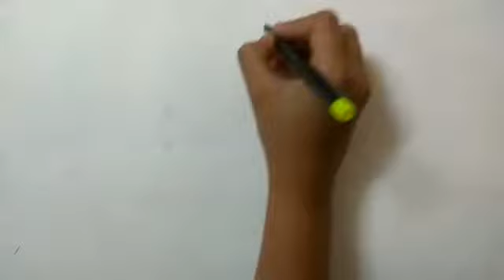Easy drawing for kids, Indian culture - Village drawing (part2)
Hello Friends,

Hello Friends, I am 13 year drawing student, and I would like to explore drawing and painting technique and tutorials, please like my videos and share videos,  also please check out my other videos with playlist